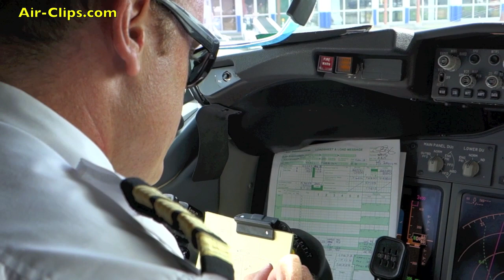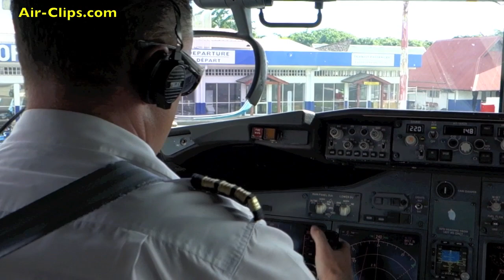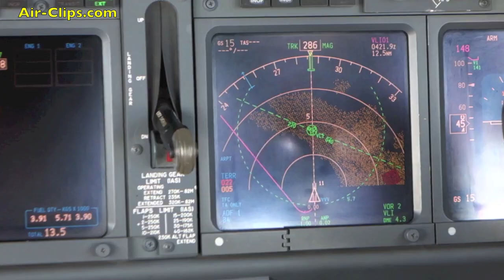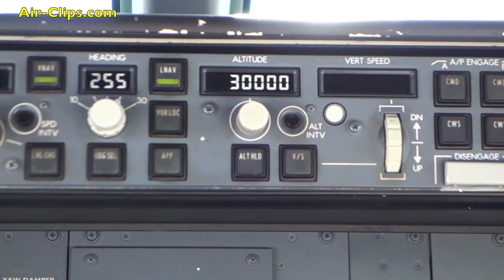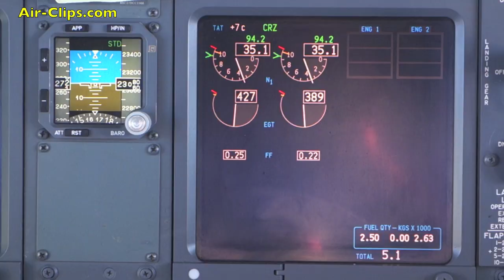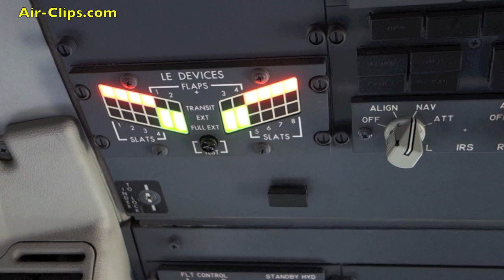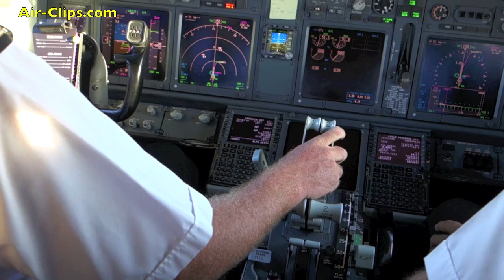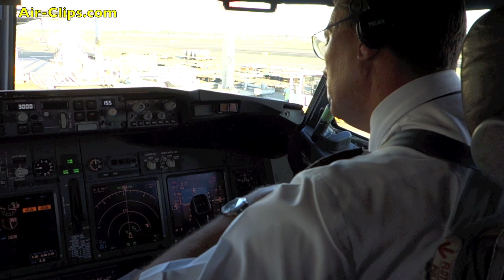Air Vanuatu Boeing 737-800 STUNNING Sydney Cockpit Landing with ATC and FULL FLIGHT! [AirClips]